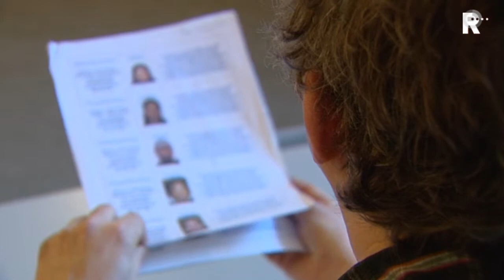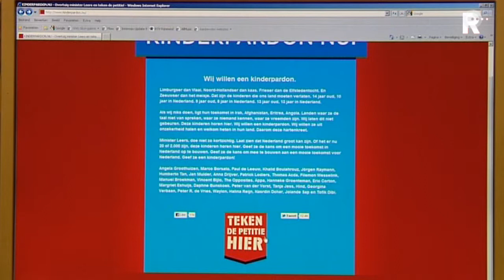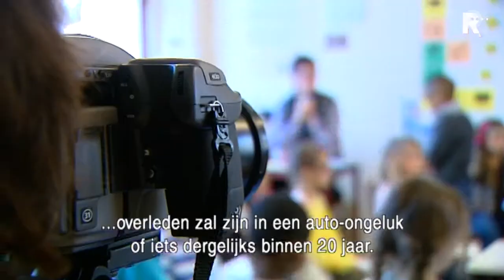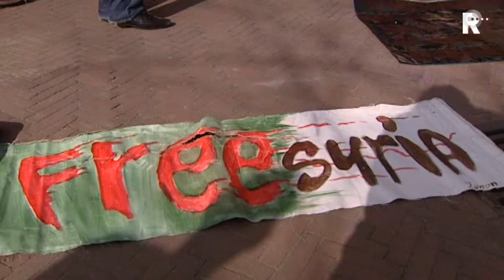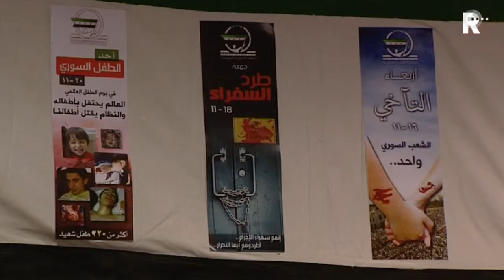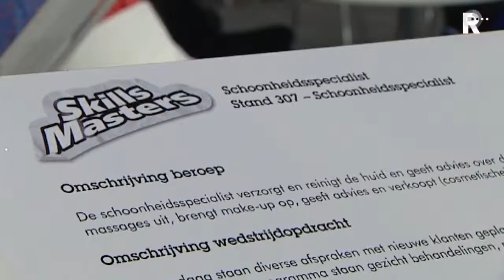Rijnmond Nieuws 15 maart 2012